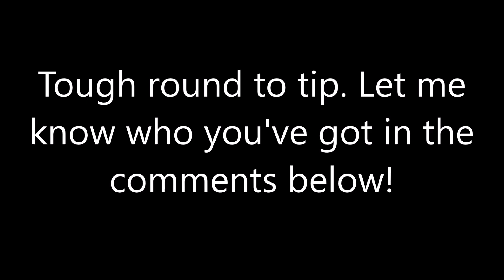2021 | AFL Round 3 Tips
Great round of footy last week, one of them potentially match of the season (WB V WCE). Some more crackers this week though! Who do you have in the comments below?? Let me know! :D